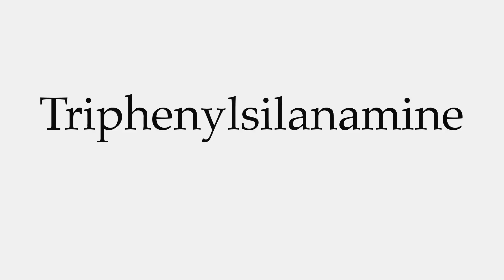How to Pronounce Triphenylsilanamine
This video shows you how to pronounce Triphenylsilanamine